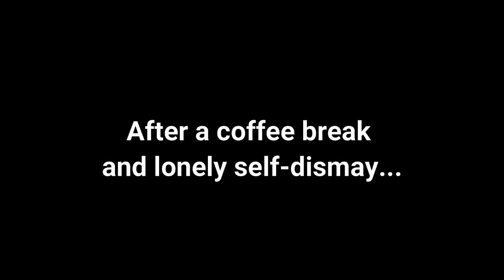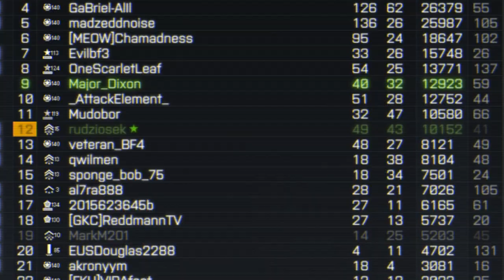My First Battlefield 4 Multiplayer Gameplay Compilation